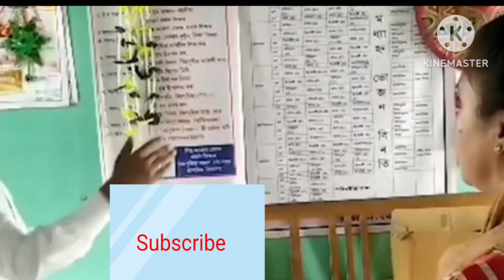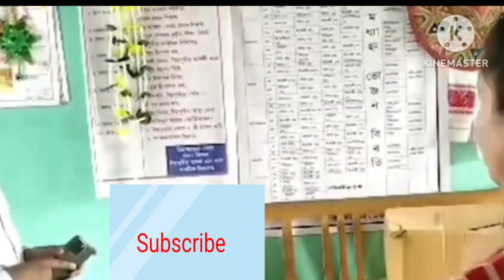প্ৰাথমিক বিদ্যালয়ৰ বিশেষ খবৰ/জিলা উপায়ুক্ত স্কুল বিলাক পৰিদৰ্শন কৰিব/শিক্ষক/মুখ্যমন্ত্ৰীৰ/অসম